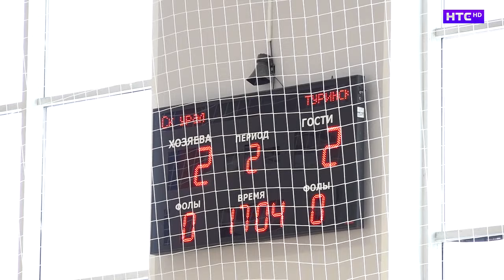Матчи первого этапа первенства Ирбита по мини-футболу завершены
Матчи первого этапа первенства Ирбита по мини-футболу уже стали настоящим захватывающим зрелищем для поклонников этого вида спорта. Но самый накал борьбы впереди. Ведь уже на следующей неделе стартует финальная серия, игры в которой с каждым туром будут становиться все интересе.